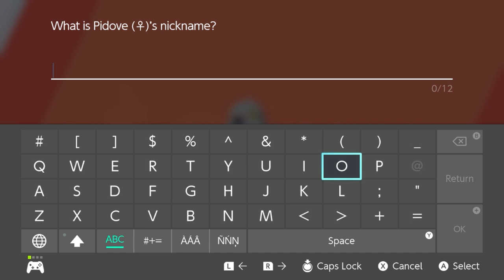Eep and the Orange Sheep + More | Mother Goose Club Let's Play